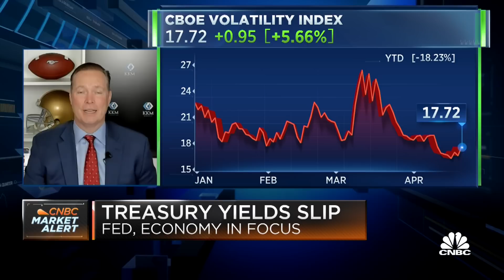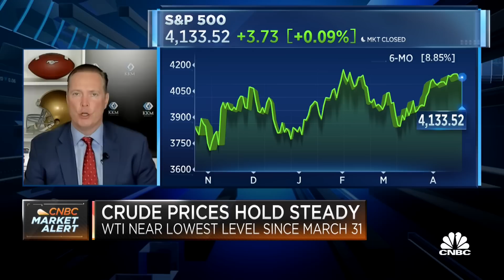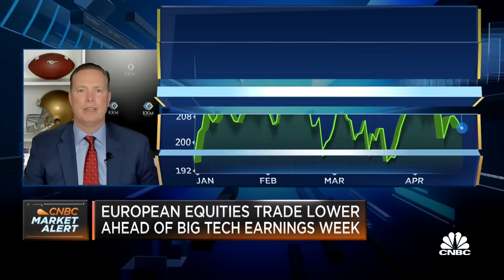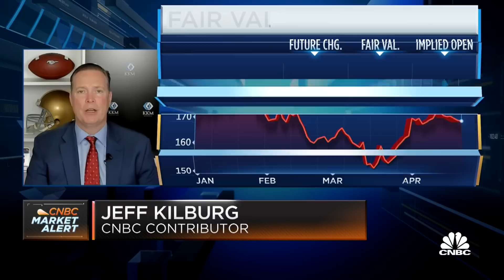Kilburg: We're in an abnormal market setup that could lead to a higher trading range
Jeff Kilburg, Founder and CEO at KKM Financial, discusses the trading week ahead.